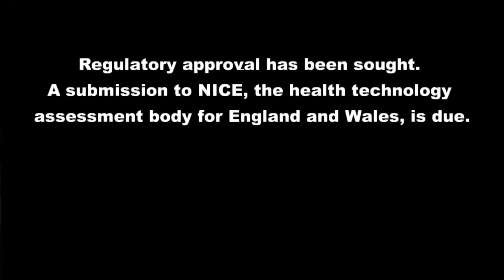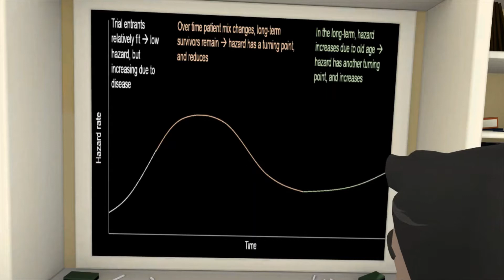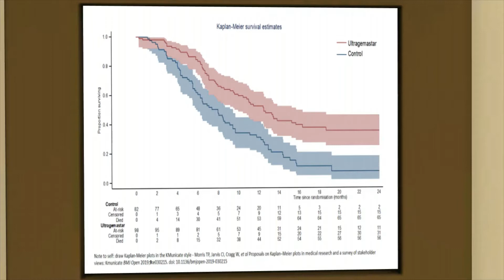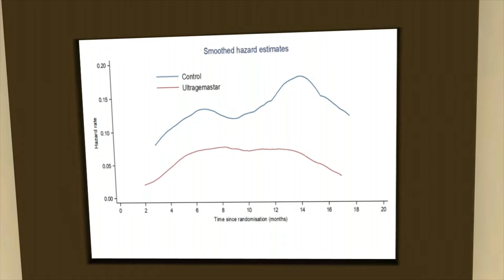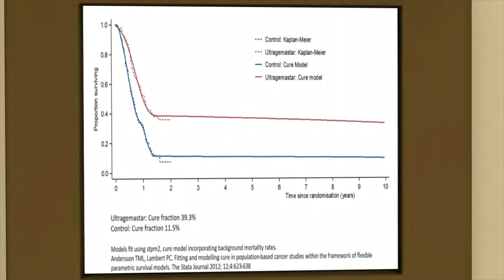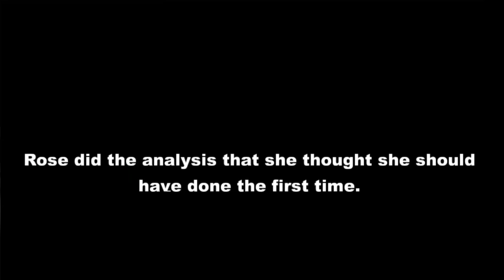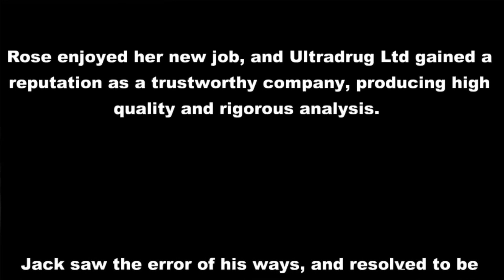What about a cure model? - A short film about survival analysis and HTA